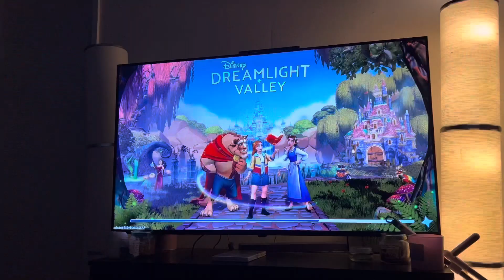A Trip To Guildford // vlog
Thank you everyone for being so patient with me! I have been ill over the past 3 weeks and just haven’t felt well enough to record anything but finally managed to cook something up for my darlings!!!

CHAPTERS
0.00 Intro
1.05 Start of my trip
1.20 Arriving at Guildford
2.04 The Christmas Shop
2.47 Home Time
2.56 Outro

I hope you guys have enjoyed the video please let me know what you want to see next and I will try to deliver as best as I can! See you my darlings in the next video!!